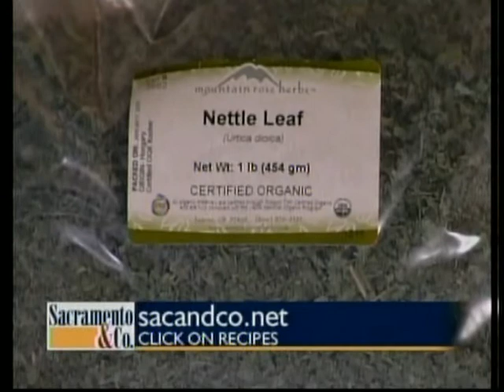Kami McBride and Allergies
Kami talking about allergies